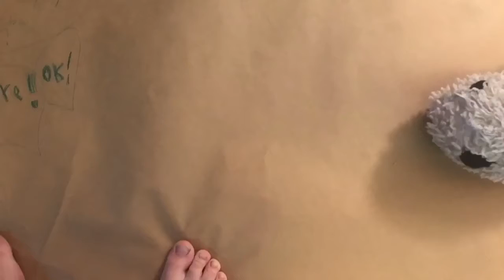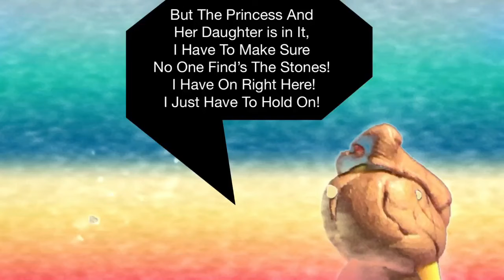Every stop motion Movie I made in 2017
copyright i forgot oh nooes sorry

LINKS